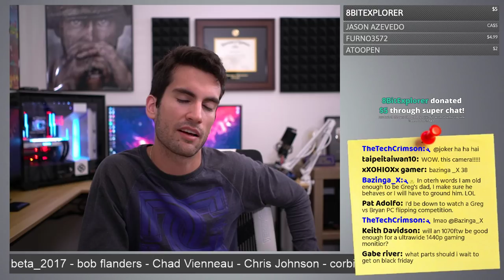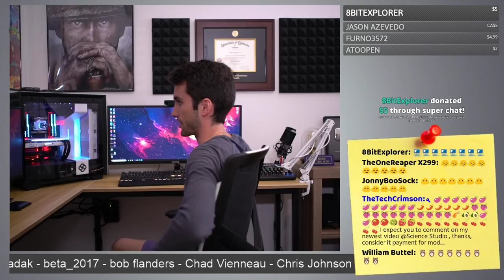LIVE Q&A | Ask Me Anything! - Science Studio After Hours #27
2x Pixio PX275h IPS Monitors